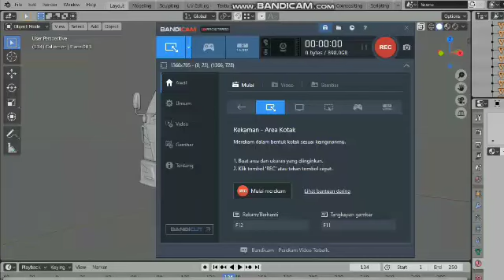Canter X Avante +62 Cap Bedil Rebecca Concept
Masih Blom Nemu semua bagian Referensi.

Kali ada yg punya silahkan Kirim Link Video YouTube yg jelas per bagian di kolom komentar 🙏